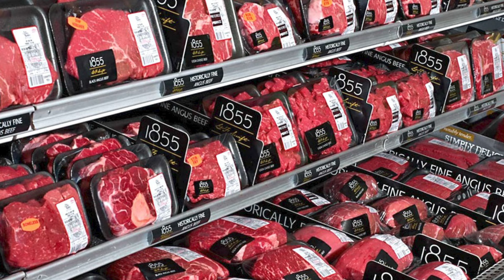Attracting the Funds While Talking Empty Lot Pens | 9/4/24 Cattle Call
Attracting funds into the cattle market has been a key focus, especially with cattle weights trending upwards. Last week saw a steady cash market, but the big question is whether producers will hold out for higher prices in the coming weeks. In this week's Cattle Call, Brad Kooima of Kooima Kooima Varilek highlights how empty feedlot pens are indicative of the current market dynamics, signaling tight supplies and potentially supporting stronger prices. Additionally, some packers are adding a Saturday kill to compensate for downtime during the holiday, which could further influence market movements in the days ahead.